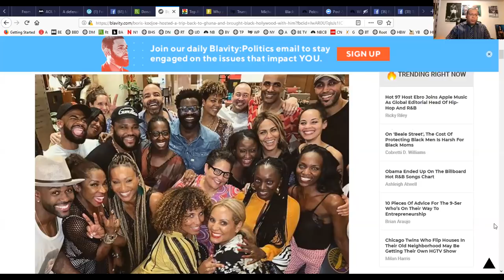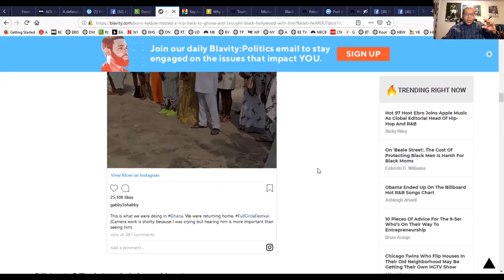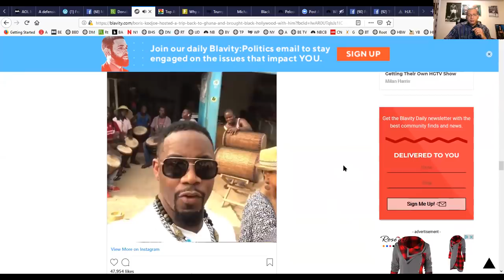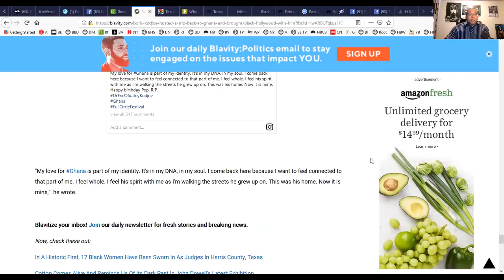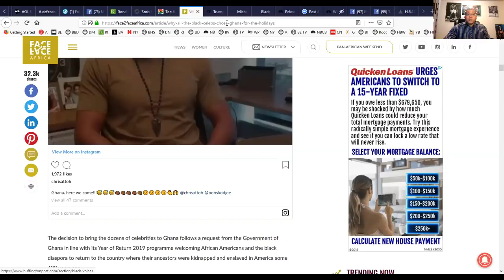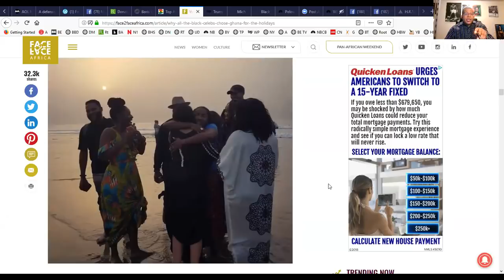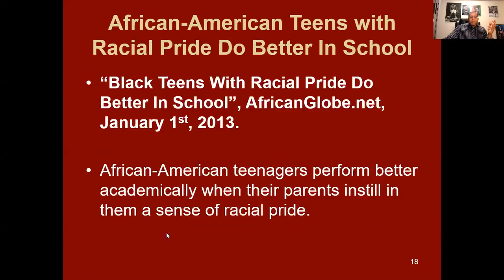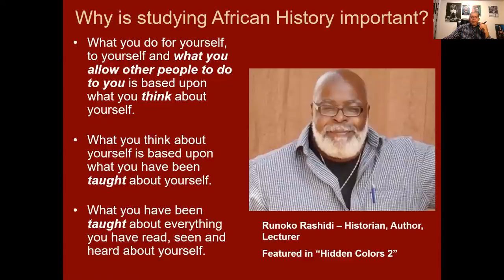Boris Kodjoe and Black Celebs go to Ghana to reconnect to African History, Culture - Michael Imhotep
Michael Imhotep host of The African History Network Show discussed the Full Circle Festival in Ghana hosted by actor Boris Kodjoe "Soul Food".  The purpose of the event is to reconnect African Americans to African History and Culture by connecting to Ghana.  Boris invited many of his African American celebrity friends and they showed up.

Advertise your African American owned business with The African History Network to reach thousands of potential customers. Ends Friday, Jan. “The African History Network Show” with Michael Imhotep is on Blog Talk Radio, Itunes, TuneIn, CastBox, FMPlayer, Acast, etc.

48 Hour Sale: ON SALE $30 - The "Black Panther 8 Digital Download Bundle Pack" included 8 presentations from Michael Imhotep host of "The African History Network Show".  This includes 3 presentations from Michael Imhotep dealing with the film "Black Panther".  ON SALE $30, Reg. $80!!! Sale Ends, Friday, Jan. 4th, 2019.

Donate to The African History Network at http and click on the yellow “Donate” button.

Text the word "Kemet" to 22828 to sign up for The African History Network email newsletter